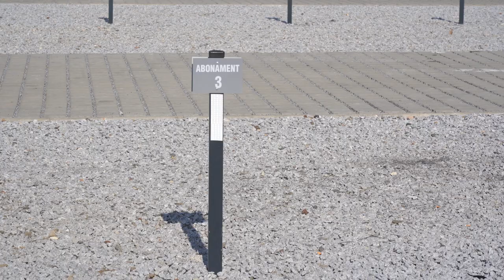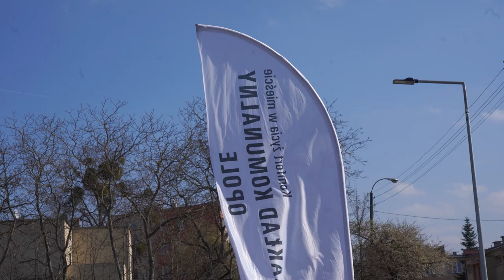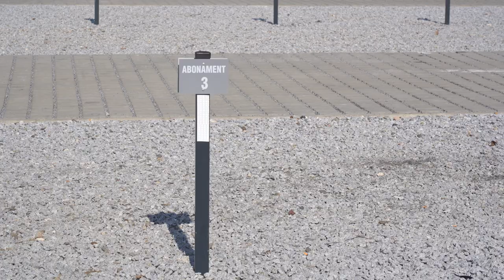Nowoczesny parking na osiedlu Dambonia już otwarty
W miejscu dawnego nieużywanego węzła cieplnego na osiedlu Dambonia powstał nowoczesny parkin, który pomieści około 60 samochodów. Obiekt jest bezpieczny, przestronny oraz posiada miejsca parkingowe dla osób niepełnosprawnych. Inicjatywa powstała dzięki radnemu z dzielnicy Zaodrze Jackowi Kasprzykowi we współpracy z Zakład Komunalny w Opolu. Na chwilę obecną, czyli do czasu wdrożenia systemu parkowanie jest bezpłatne.